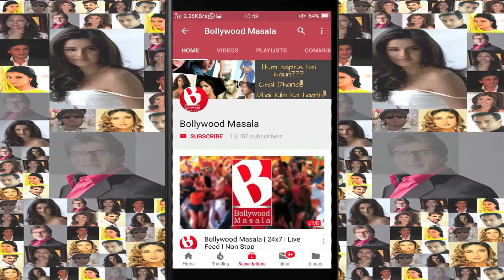Kareena Kapoor Khan ki dusri pregnancy par boli Amrita Arora!!!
Is Kareena Kapoor Khan pregnant again?
Kareena with her best friend Amrita Arora came to a chat show 'Starry Nights' and had a gala time. During this conversation Mrs. Khan spoke at length about her personality, her son Taimur Ali Khan and much more.
Kareena said that she has been a regular girl and got a ordinary upbringing thanks to her mum Babita Kapoor. She said she is a very practical person and takes every decision after much thought. Jokingly she also said, she is a 'Chai' person and greets husband Saif Ali Khan good morning only after sipping her morning tea.
While Amrita on her best friend spoke much funnily about her second pregnancy. She said if Kareena becomes pregnant again she will leave the city and be away.